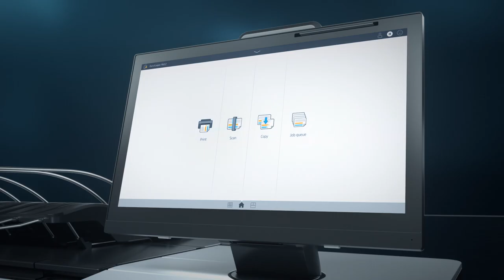Eastern Engineering HP PageWide XL Series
HP PageWide Technology  Quality and speed together

Balancing speed, quality, and cost in printing applications once meant
sacrificing one benefit for another. Today, HP PageWide Technology
overcomes these trade-offs with revolutionary and scalable designs that
deliver quality and speed together—at a significant cost advantage—based
on the latest HP printing innovations built on proven technologies.
Outstanding quality and high productivity
A common expectation for digital printing is that you can’t have it all: if you need to print faster, then you should expect lower quality; if you need the highest quality, then you must accept lower productivity. Nearly a decade ago, HP’s investments in printing technology began to challenge that expectation with the introduction of HP Scalable Printing Technology—SPT. SPT includes printhead technologies, advanced inks, materials, design rules, and precision production methods based on integrated circuit manufacturing. SPT accelerated the pace of HP printing innovation by delivering printheads that are scalable in size, features, and performance while leveraging proven designs into new applications. HP PageWide Technology is the latest HP printing innovation powered by HP SPT.
By moving only, the paper under a page-wide, stationary printhead, HP PageWide Technology overcomes the trade-offs between quality and speed in traditional inkjet printers. The benefits are speed and quality together with lower costs and less energy use than in-class business printers.1,2,3 Today, HP PageWide Technology underlies the performance of HP PageWide Web Presses, HP PageWide Pro and Enterprise business printers, and HP PageWide XL large-format printers. Tomorrow, HP PageWide Technology will be used in HP’s 3D printers based on Multi Jet Fusion Technology.
Figure 1 shows the HP 841 Printhead used in HP PageWide XL printers. The S-shape of the modules allows them to be stacked seamlessly across the width of the paper to build printers in different formats. For example, eight modules are used in the D-size (A1) HP PageWide XL 8000 printer. Each module can print four colours of HP pigment ink in a print swath 129 mm (5.8-inch) wide. The module has on-board ink filters, pressure regulators and connectors for power, data, and ink. Used modules are easily removed and replaced by the user.4
Figure 1. HP 841 Printhead used in HP PageWide XL printers

This printhead is built from six (6) precision-aligned HP Thermal Inkjet
silicon chips—called “die”—protected by a stainless  steel shroud.5 Each die has 6,336 nozzles for a total of 25,344 nozzles on the module. Unlike other inkjet technologies, HP SPT allows nozzles to be placed at high density—1200 nozzles per inch (47.2/mm)—for speed and quality.
The evolution of HP PageWide innovation
Figure 2 shows the evolution of HP PageWide printheads. In 2006, the first application of HP PageWide Technology used 108 mm (4.25-inch) wide bi-colour printheads in the HP CM8060 MFP—a workgroup multifunction colour printer. This printhead has two independent ink supplies and two columns of 5,280 nozzles at 1,200 nozzles per inch (10,560 total nozzles). It can be used as a bi-colour printhead or as a single-colour printhead. For high-speed commercial applications served by HP PageWide Web Presses, using one colour of ink in both columns provides
“4-times” nozzle redundancy: four nozzles can print in each 600 dpi dot row down the web.
In 2008, the HP T300 Color Inkjet Web Press6 was introduced using 140 108 mm (4.25-inch) printheads in a duplex press printing a 762 mm (30-inch) web at up to 122 m (400 feet)/minute.